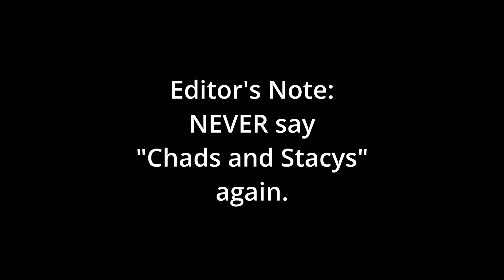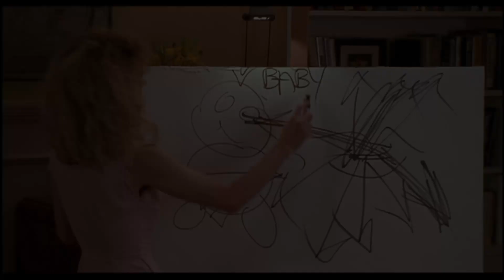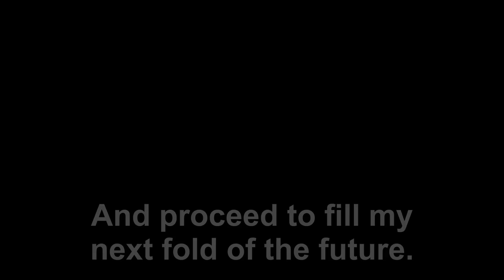Horimiya: Anime for Nora Ephron Fans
Do you like funny, heartfelt, and finely crafted Romcoms? Check out "Horimiya"; it's an anime that channels its inner Nora Ephron.

Swap out 80's New York professionals with 2010's Japanese teenagers...but the feels, the laughs, and the journey are the same cozy Romcom blanket we all know and love.

And bonus! "Horimiya: The Missing Pieces" just premiered this summer for some extra laughs and stories.

Or Crunchyroll!

Ending Music: "And The Glory Of The Lord", MIT Chorus, Cutter

0:00 Intro
0:30 Love's A Journey
1:05 Artistic Styles
3:16 Healthy, Unhealthy Behaviors
6:11 Exploration of Relationships, Self
7:46 Song of Myself
8:41 Where To Watch